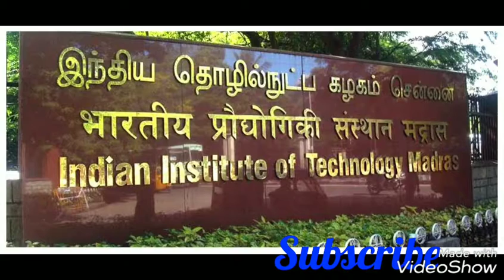Top IIT's in India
it is the top 5 IIT in india according to 2017.
it is the latest ranking of IIT.